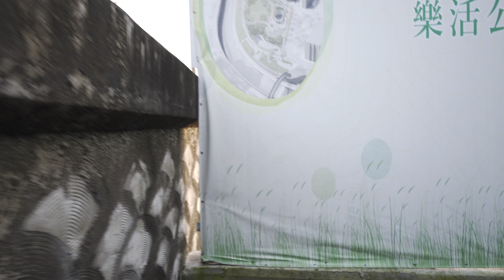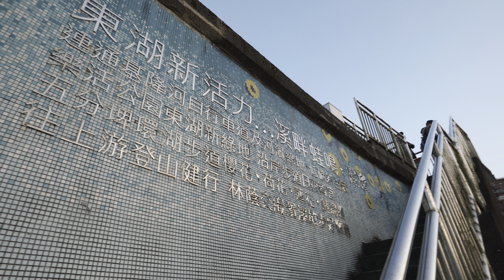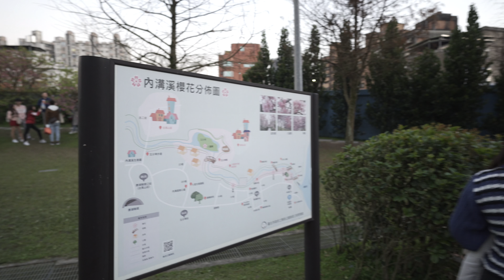樂活公園 東湖櫻花林 Taipei Neihu Lohas Park 4K HDR